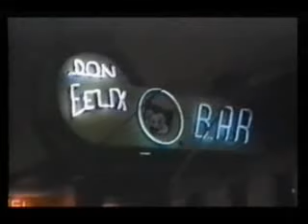Juan Gabriel - Noa Noa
Ya Tienes el Álbum "Juan Gabriel - En el Palacio de Bellas Artes" Descárgalo en: